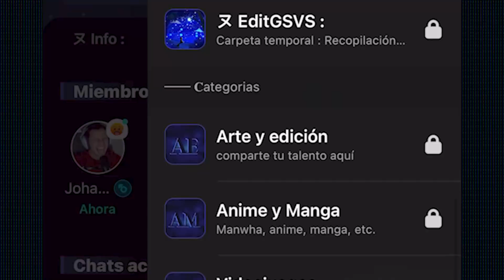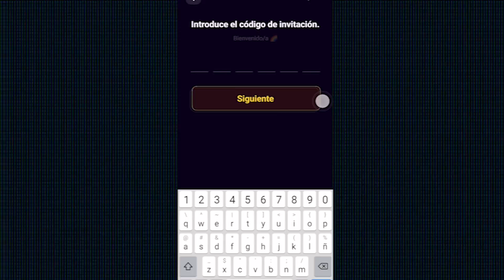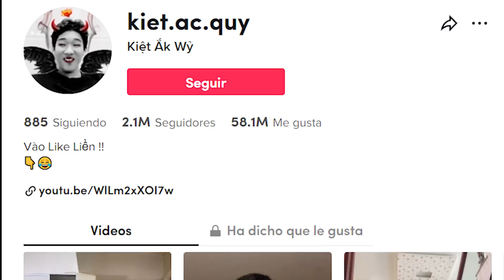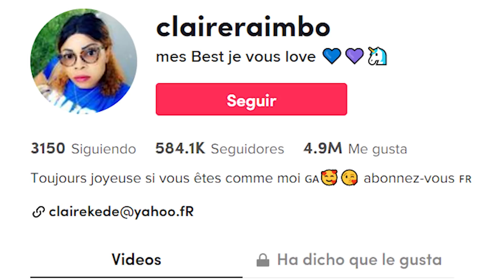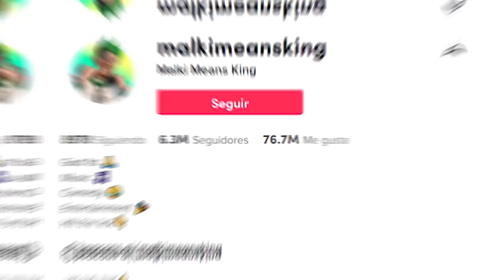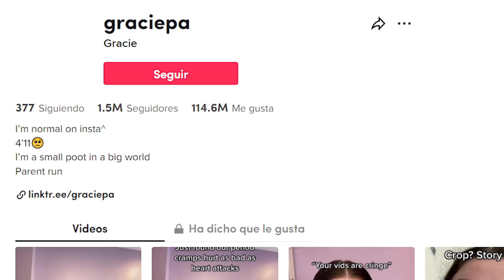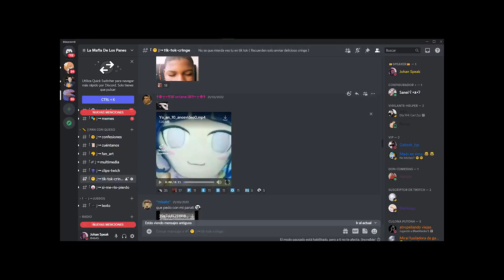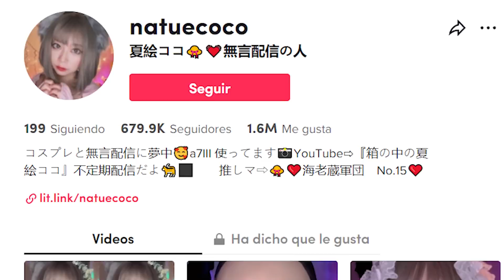TIK TOKERS que te harán DESINSTALAR TIK TOK (PARTE 12) SEGUNDA TEMPORADA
▶ ▶Recuerda unirte al circulo de Project Z con este link :D
Pero sobre todo no olvides descargar la app a través de este con mi código de invitación: JOHANS

Tik tokers que te harán desinstalar la aplicación de Tik Tok. Parte doce, doceava parte (Segunda temporada)